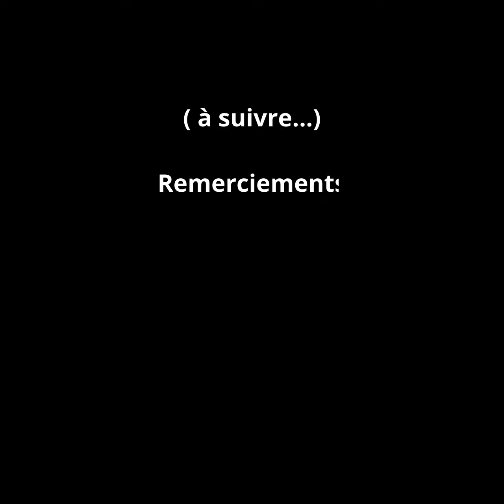🎧 PODCAST 𝗟𝗲𝘀 𝗱𝗲𝗻𝘁𝘀, 𝗽𝗶𝗽𝗶 𝗲𝘁 𝗢𝗡 𝗟𝗜𝗧 : #2 Robêêrt de Jean-Luc Fromental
C'est l'histoire du soir... 15 minutes de lecture par épisode ! Voici le roman jeunesse de Jean-Luc Fromental à l'humour irrésistible qui relate les mémoires décalées d'un mouton 🐑 Robêêrt, qui ne veut pas faire comme les autres... et surtout pas, être un mouton !semainedelalecture